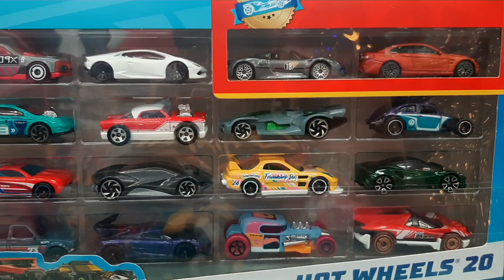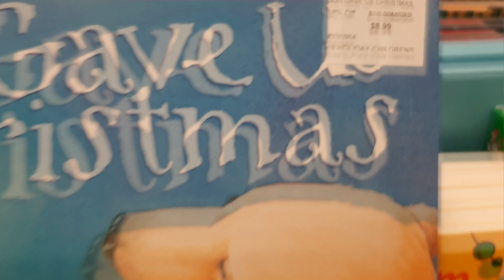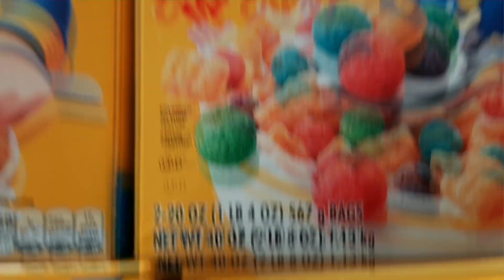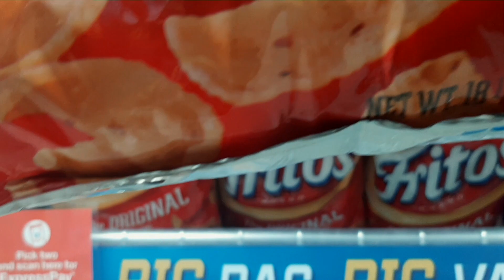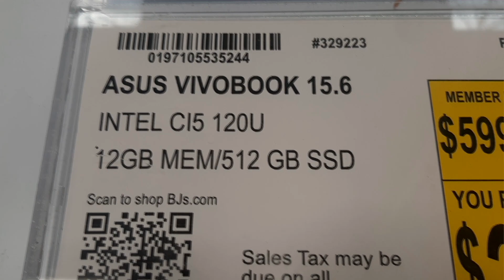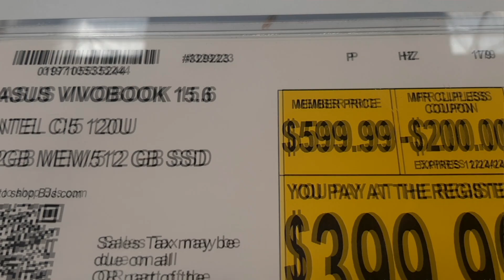Richard Mabey Presents A Visit To BJ's